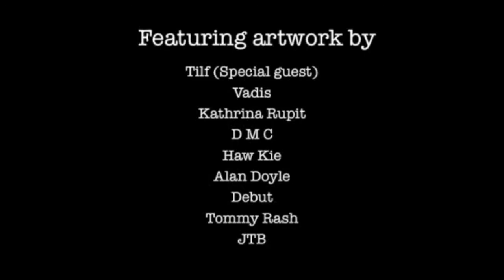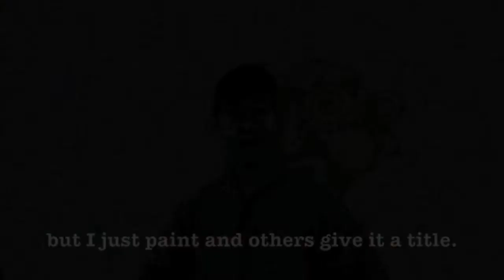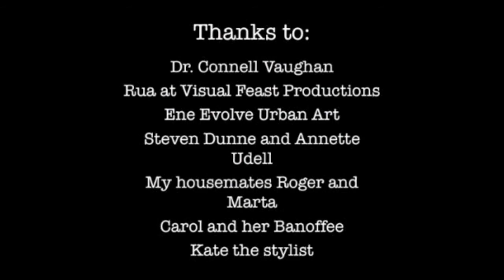Muro street art event short movie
Interviews and time lapse photography from the recent Muro street art event in Dublin featuring Vadis, Tilf, DMC, Kin Mx, Debut, Hawkie, Tommy Rash and Alan Doyle with original music by Neil Sweeney.